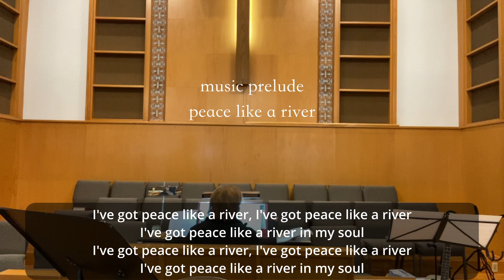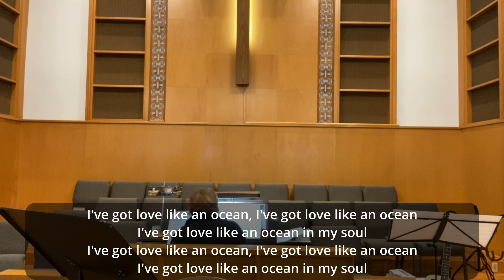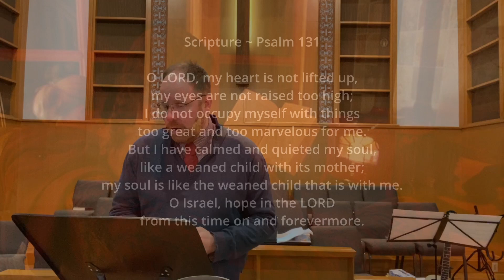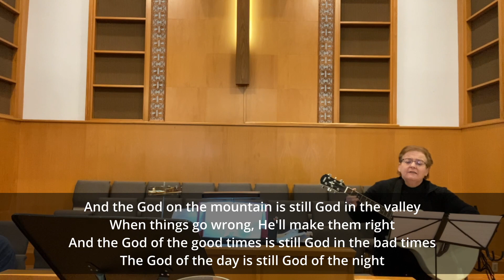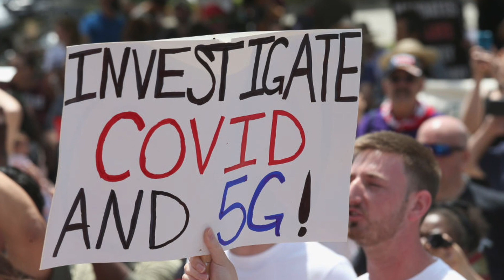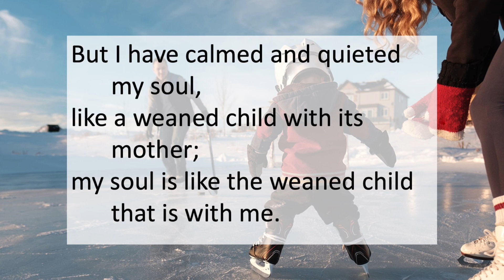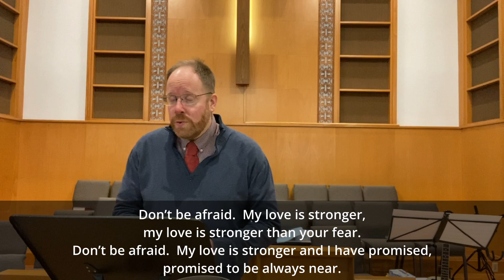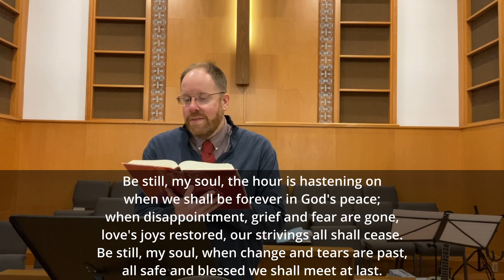TUCWorship02062022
All are welcome to join us in worship.  This service was recorded at Trenton United Church for Sunday February 6, 2022 with worship leader Rev Isaac Mundy and music director Dianne Goyetche.  All are welcome as Rev Isaac shares a message - first in a three part sermon series, called, "Facing Our Fears".  From the chronic anxieties that we have been living with over the course of the pandemic, to the more acute threats that vulnerable communities have had to face in the midst of the protests taking place this past week in Ottawa, we all need a language of faith and trust to discern where God is in the midst of these challenging times.